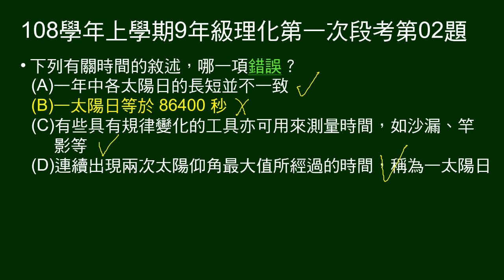108學年上9年級理化一段第02題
問關於時間敘述，何者錯誤。